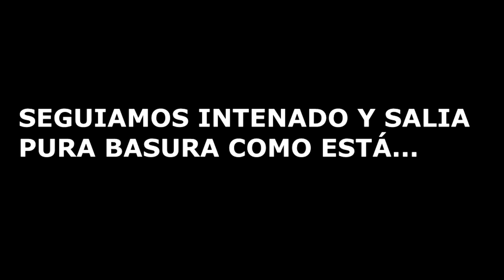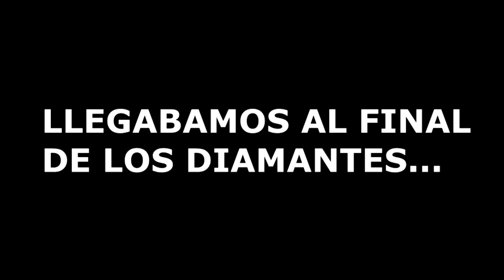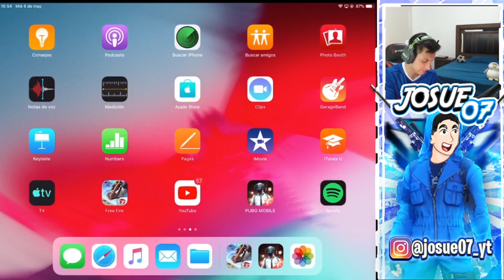GASTO MÁS DE 8 MIL DIAMANTES EN LA INCUBADORA YIN YANG Y TERMINO DESINSTALANDO EL FREE FIRE *enojo*